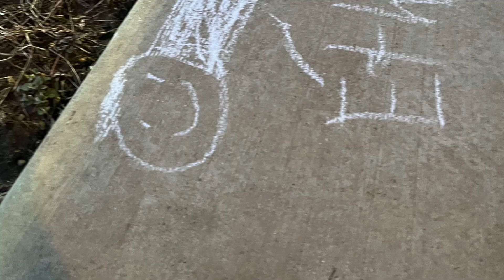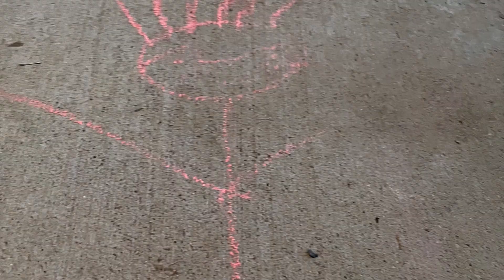Daddy Tag, Chalk Art, and Braving the Wind Chill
LIFE AS A FAMILY OF 6! We enjoy some warmer weather outside but then also brave some cold wind chill later! Spring is hopefully on its way!